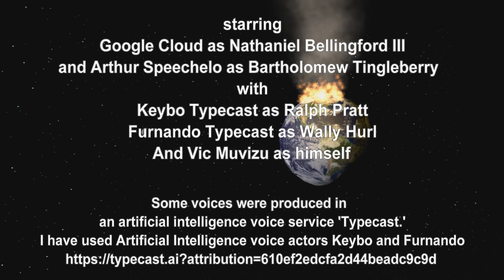Days Yet To Come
Early in the twentieth century, a discussion of things past switches to one of the future.